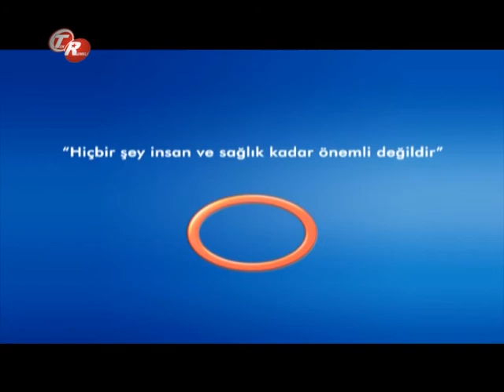Bademcik Ve Geniz Eti Tedavileri Nelerdir ?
Kulak Burun Boğaz Uzmanı Op.Dr. Arda Pelen  - Bademcik Ve Geniz Eti Tedavileri Nelerdir?